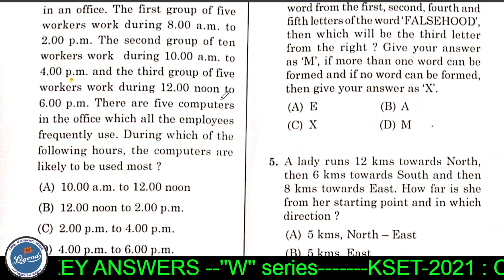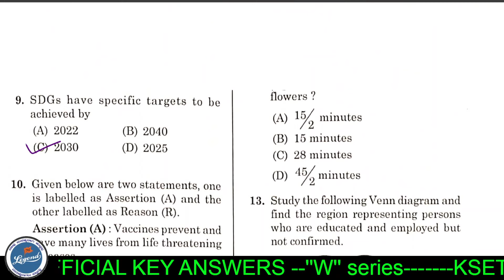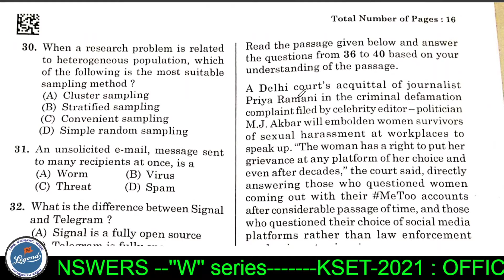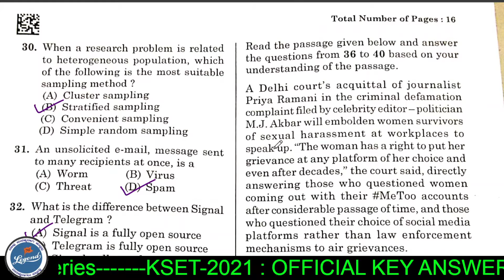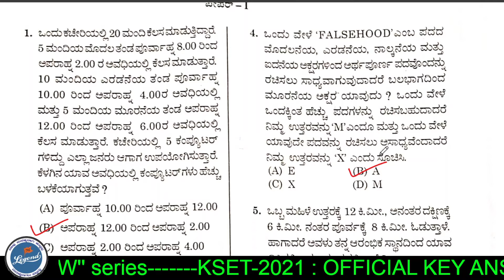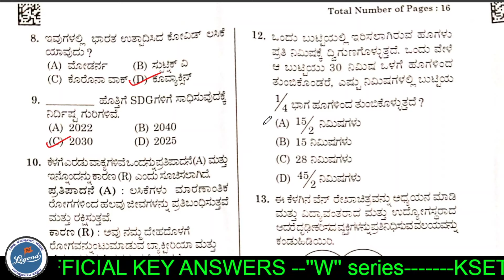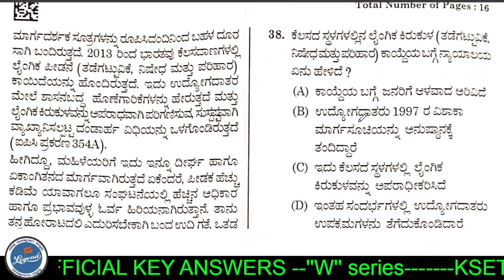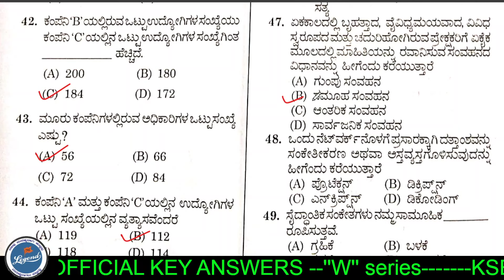KSET-2021 : OFFICIAL KEY ANSWERS 'W'' series ; English and Kannada Medium